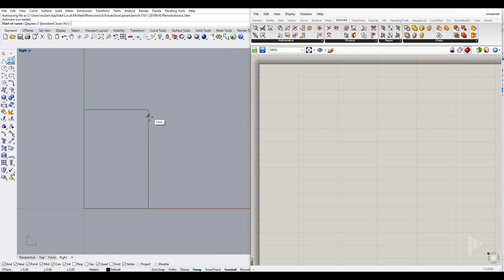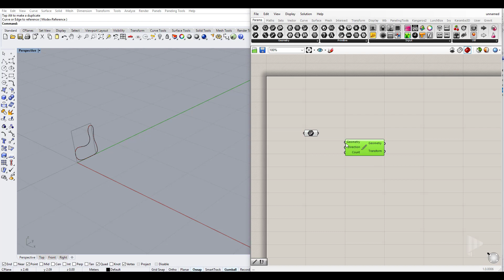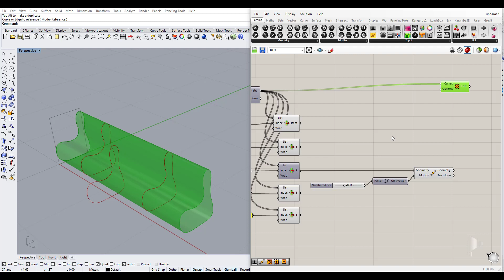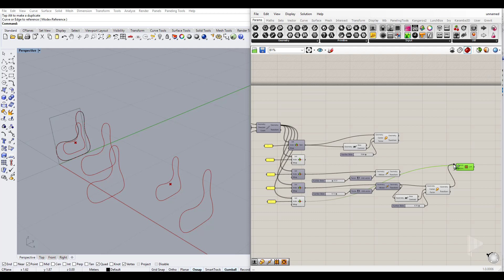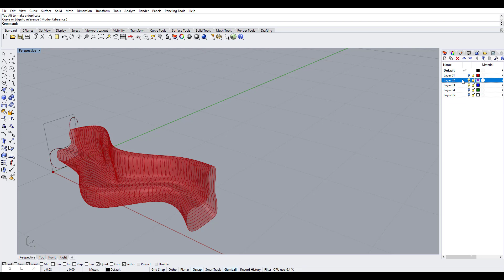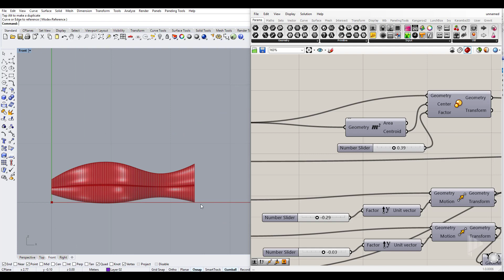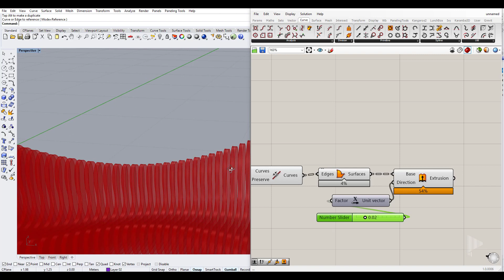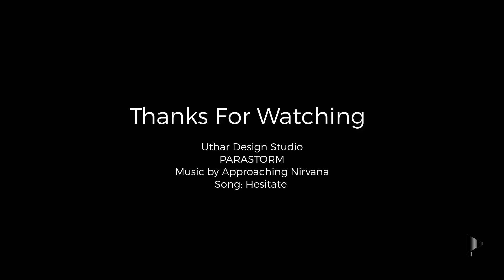Grasshopper 014 - Parametric Bench Design Concept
Parametric Bench is How You Can Creating Adjustable Furniture Concept via Rhino And Grasshopper .